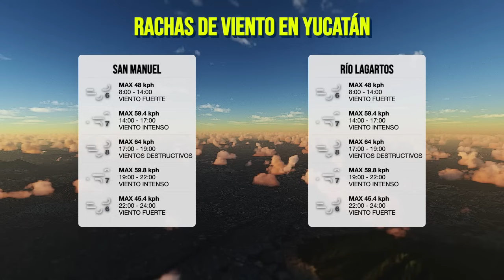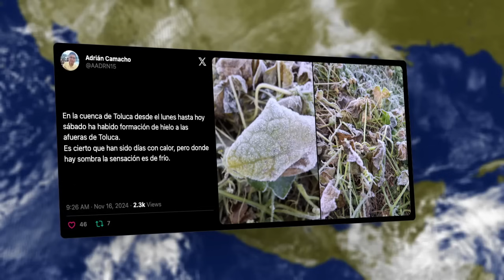⚠️ Prepárense Todos! Esto Es Más Grande de Lo Que Pensábamos!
Mexicanos, aquí el pronóstico del tiempo para esta noche del Sábado, 16 de Noviembre.

Marcas de tiempo:
00:00 - ⚠️ Prepárense Todos! Esto Es Más Grande de Lo Que Pensábamos!
01:06 - El clima esta noche en México, Sábado, 16 de Noviembre
01:36 - Pronóstico de lluvias
02:10 - Pronóstico de vientos
02:36 - Pronóstico de temperaturas
03:05 - Reporte de la comunidad

El próximo pronóstico del tiempo será presentado mañana a las 06:00 horas, con la información más reciente sobre el clima hoy. ¡Hasta entonces!